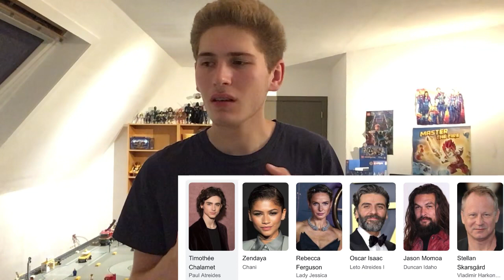MOVIES I WATCHED THIS MONTH! - Barbie, Oppenheimer, Dune AND MORE!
MOVIES I WATCHED JULY TO AUGUST 2023!